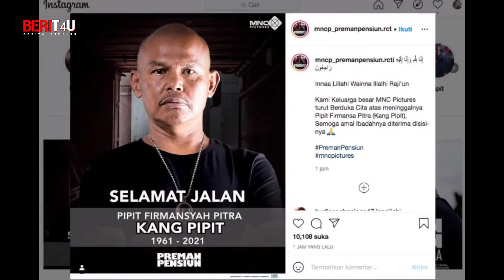DUNIA HIBURAN BERDUKA Kembali KANG PIPIT Preman Pensiun Meninggal Dunia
Dunia hiburan indonesia kembali berduka dengan meninggalnya kang pipit pesinetron preman pensiun